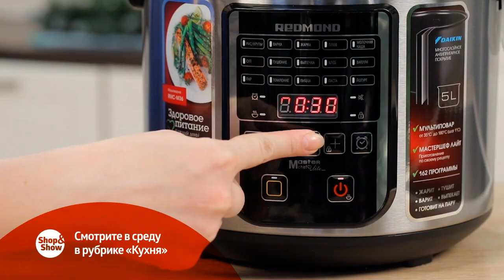Анонс Редмонд 13.11.2019 на Shop&Show!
Давайте дружить ;)